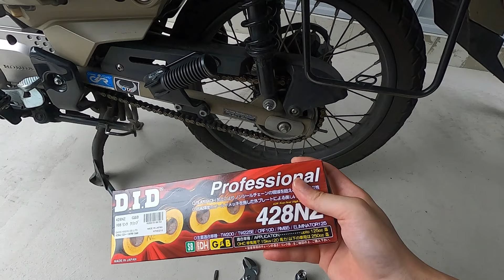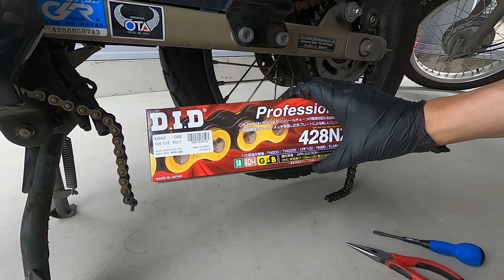ハンターカブはノンシールチェーンがオススメ！DIDの428NZは2万km使用実績ありで、純正よりも調整頻度が少なくて楽でした^^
CT125ハンターカブのチェーンをノンシールのゴールド(DIDの428NZ)に交換しました。2万キロ使用して、純正よりもチェーン調整頻度が少なく済んだので、リピートしました。シールチェーンには憧れますが、ハンターカブの場合、センタースタンドもあるのでチェーン調整も大変では無いですし、ノンシールで必要十分なのかなと思いました。

【ハンターカブに装着しているパーツの詳細】
・カストロールPOWER1
・フロントバッグ：TTPL touring1(残念ながら再販予定なし)
・フロントキャリア+ヘルメットホルダー：エンデュランス
・マフラー：モリワキモンスターエキゾースト
・キャリアボックス：純正ビジネスボックス(鍵の違いで2種類ありますが、安い方を使ってます)
・アタッチメント
・ホムセン箱：JEJアステージ Sシリーズ ツールストッカー(60L)
・サイドバッグ：デイトナ ヘンリービギンズMIL DHS-10(15L)
・サイドバッグサポーター：デイトナ(左側用)
・セキュリティーアラーム：ホンダ純正品
・インジケーターランプ：ホンダ純正セキュリティーアラーム用
・エンジンガード：デイトナ パイプエンジンガード(ブラック)
・ハンドガード：ZETAアドベンチャーハンドガード
・シフトガイド：Gクラフトタイプ2
・ブロックタイヤ：IRC FB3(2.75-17)
・ブロックタイヤ：IRC 3R(2.75-17)
・チェーン：D.I.D 428NZ-108RB
・プラグ：NGK MotoDX(CPR6EDX-9S)
・補助灯：CAT EYE  GVOLT70
・ハンドルカバー：ZETA CW ハンドウォーマー
・フロントスクリーン：ZETA

FREE BGM "春のキッチン" by もっぴーさうんど
FREE BGM "the_opening_of_a_book" by まつもとたくや / ioni